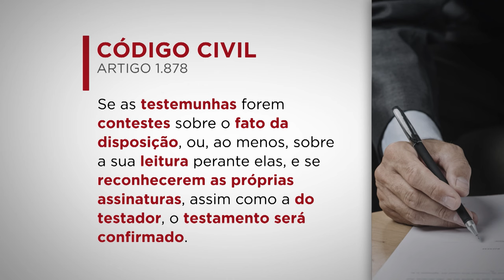STJ reforma decisão que invalida testamento após testemunhas não confirmarem seus elementos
A Terceira Turma do Superior Tribunal de Justiça (STJ), por maioria, validou um testamento particular em que as testemunhas não foram capazes de confirmar em juízo a manifestação de vontade da testadora, a data em que o testamento foi elaborado, o modo como foi assinado e outros elementos relacionados ao ato.
De acordo com o colegiado, é preciso flexibilidade para conciliar o cumprimento das formalidades legais com o respeito à última vontade do testador.